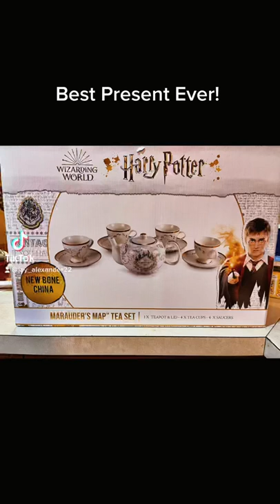Harry Potter Tea Set!